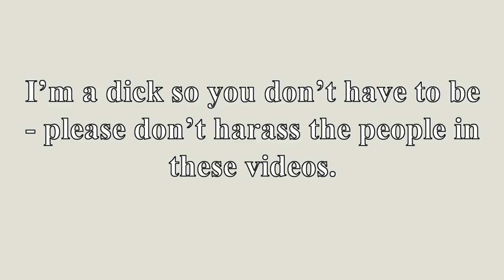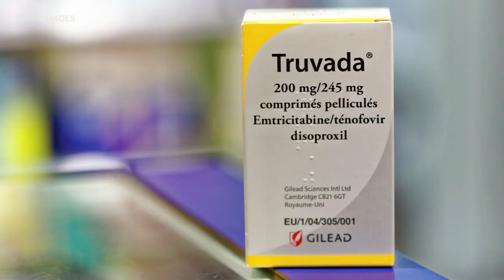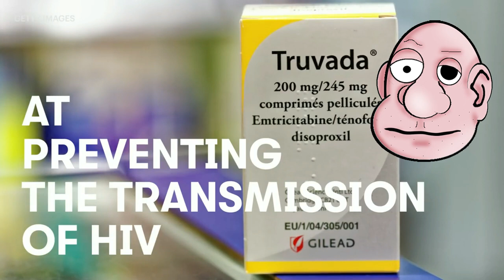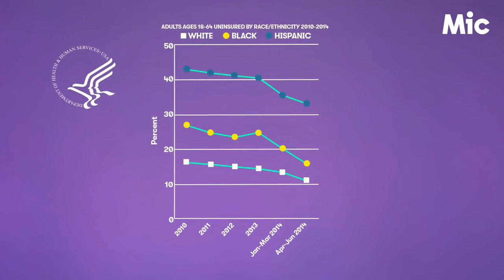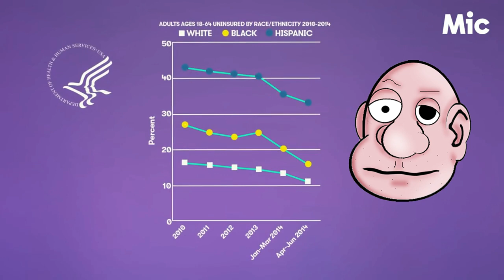Mic on Political Aids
Mic shows us how the current US administration is wants everyone to die.

BTC: 1LCXVDjvqiqNLqiBvScKrzNqrgKLYPicBR

Theme

Links